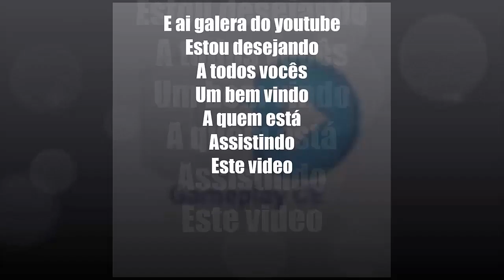Lego jurassic world velociraptores famintos